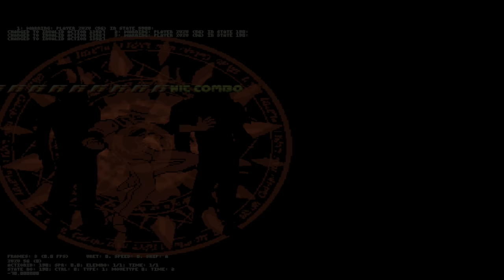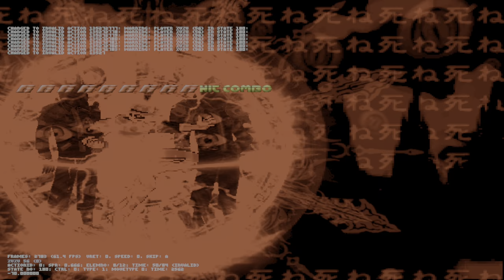winmugen plus unknown plus virtuality-r sn on vs the devil of chuck norris 100th elisir both side